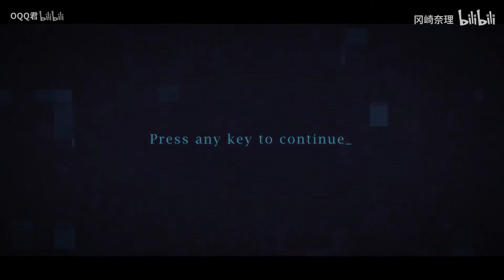【牧心】你好，世界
singer : Muxin